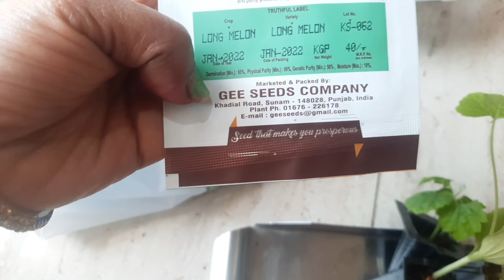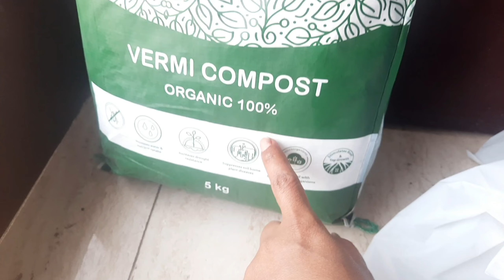Gardening shopping 🛍/vegetable seedlings/गरमी में गार्डन के लिए ये चीजें बहुत जरूरी